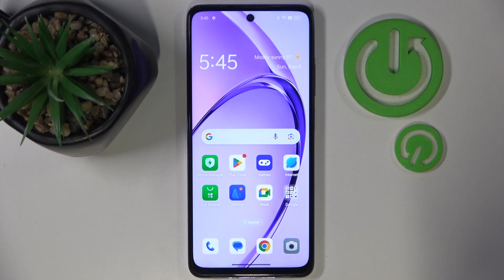How to Enter Recovery Mode in OPPO K12x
In this video, we demonstrate how to enter recovery mode on your OPPO K12x phone. Learn the step-by-step process to access recovery mode, which can be useful for troubleshooting issues, performing factory resets, or installing updates. We’ll guide you through the key combinations needed to enter recovery mode and explain the different options available once you’re there. This tutorial is perfect for anyone looking to manage their device more effectively or resolve performance problems on their OPPO K12x.

How to enter the Android recovery menu in OPPO K12x? How to boot into a recovery mode in OPPO K12x? How to enable recovery mode in OPPO K12x?